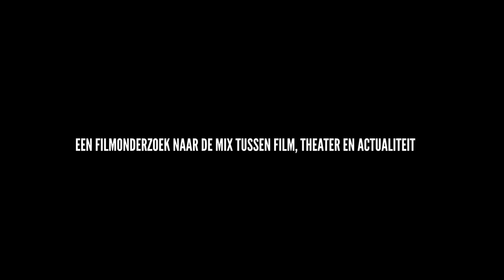GEWOON MENS | Trailer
Gewoon Mens is het eerste filmonderzoek van Suburbia film naar de mix tussen film, theater en actualiteit.

Gewoon Mens is een surrealistische, dystopische fictiefilm geïnspireerd op pijnlijke, waargebeurde verhalen over de toeslagenaffaire waarin de personages Overheid, Media, Maatschappij en Mens centraal staan. De film neemt je mee in het leven van de jonge alleenstaande moeder Mens, die op een dag geconfronteerd wordt met de harde realiteit van de overheid.

"Een klein foutje in haar papieren zorgt ervoor dat ze een rood kruis achter haar naam krijgt, met alle gevolgen van dien. Het bewijzen van haar onschuld lijkt een onmogelijke taak en al snel raakt ze verstrikt in een kafkaiaanse nachtmerrie. ‘Gewoon Mens’ biedt een aangrijpende kijk op de gevolgen van het falen van de overheid en de impact die dit heeft op individuele levens."

Gewoon Mens is te zien tijdens de eerste openbare vertoning in Kunstlinie, Almere op zondag 7 mei om 15.00 uur.